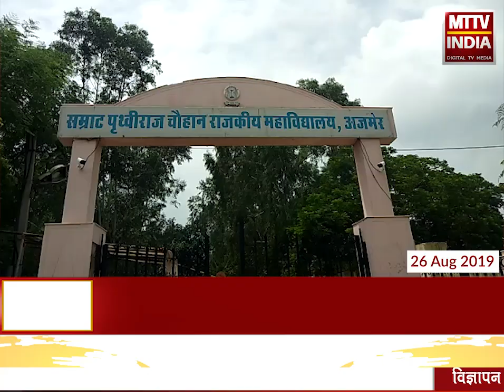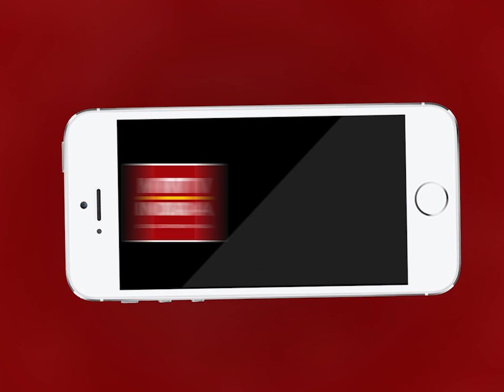AJMER NEWS | छात्र संघ चुनाव 2019 | MTTV INDIA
छात्र संघ चुनाव 2019
छात्र संघ चुनाव के मद्देनजर कॉलेज परिसरों की बढ़ाई सुरक्षा
महाविद्यालय और विश्वविद्यालयों में प्रातः 7 बजे से दोपहर 2 बजे तक रहेंगे कड़ी सुरक्षा